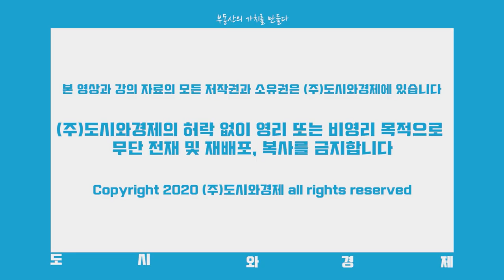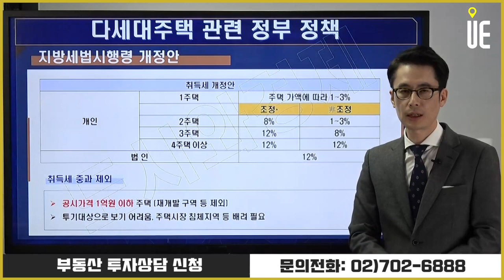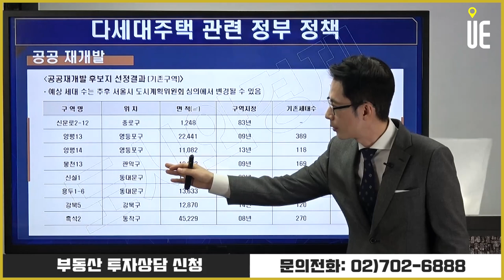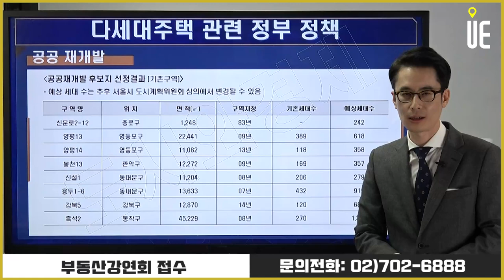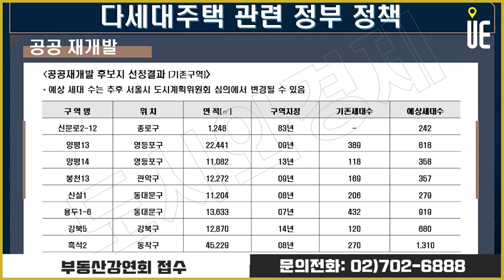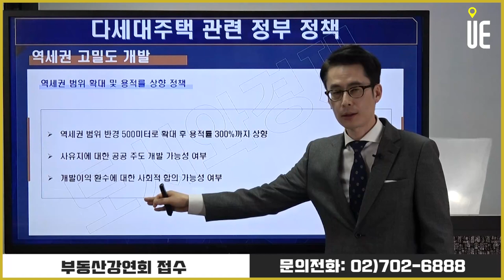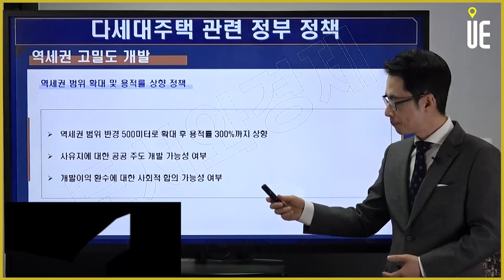공공재개발 대상지 발표! 다세대주택 정책 총정리 [도시와경제 부동산온라인강연/주용남 소장]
▶【오후 5:00】
■ 부동산썰전 ■
▶【오전 10:00】
■ 어반스토리 ■
▶【특집편성】